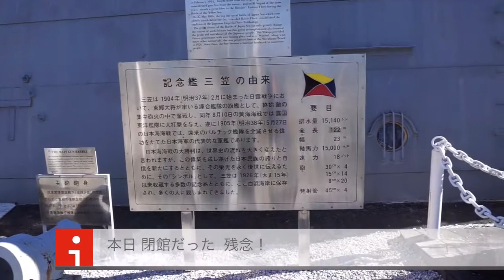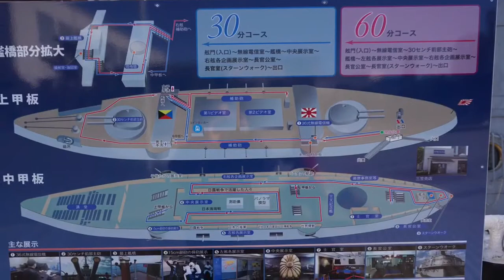横須賀港 軍艦 戦艦三笠